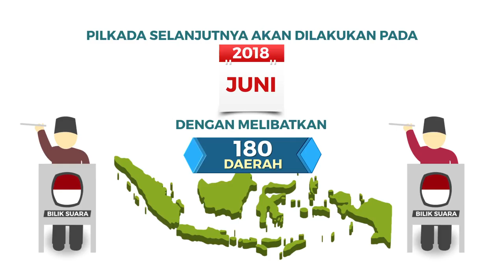Filler Pilkada Serentak